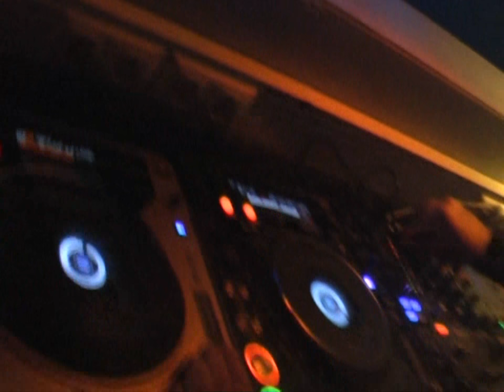Rishi Bass @ Royal Flight Club Diana Assen The Netherlands March 7th 2009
RishiBass.hyves.nl
RishiBass.hyves.co.uk
RishiBass.com
info@RishiBass,com

BeyondBookings.com
info@BeyondBookings,com

Tony Verdult

ClubDianaAssen.nl
info@ClubDianaAssen,nl

PartyChecker.tv
PartyChecker.hyves.nl
PartyChecker.hyves.co.uk
PartyChecker.tv@gmail,com